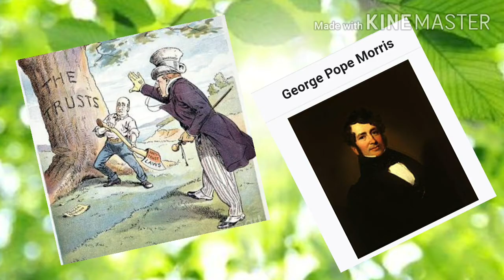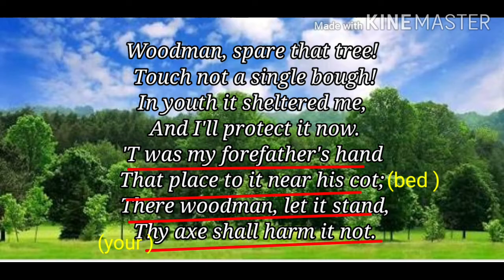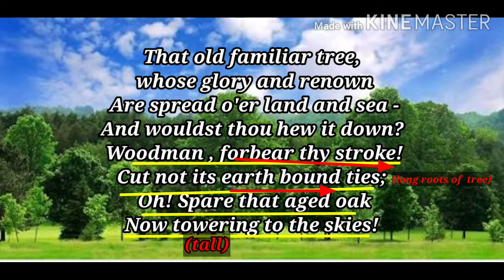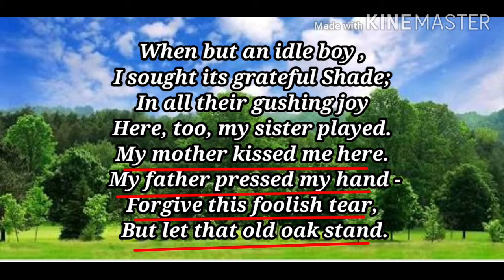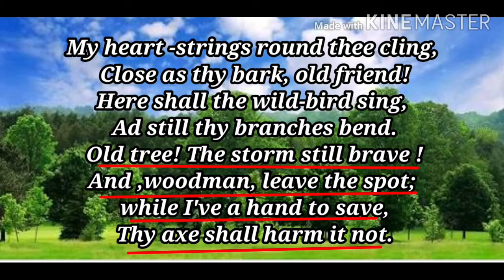Woodman, Spare that tree George Pope Morris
Plantation is important.